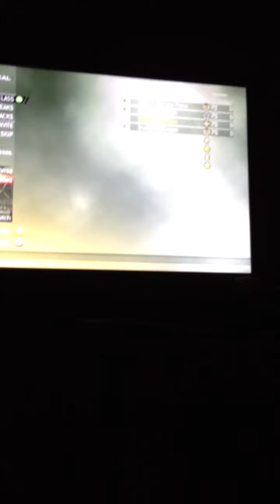TeaR Sketch & (Average Roxe like a puma) xposed - nL Mutee We are the socialist